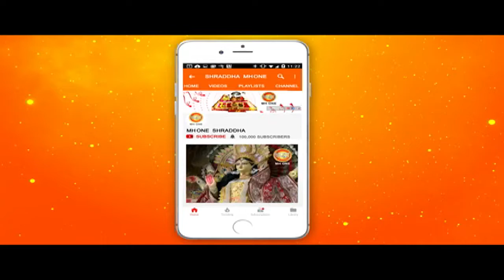नारायण सेवा संस्थान द्वारा आयोजित श्रीमद् भागवत कथा || Sadhvi Vishwambhara bharti ji || part - 14